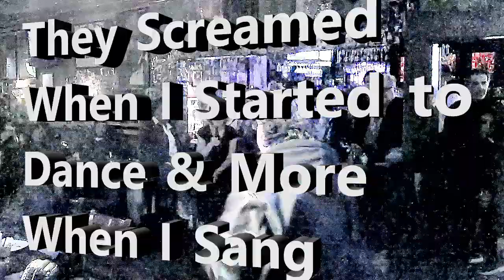They Screamed when I danced, AND when I sang When I was Ur Man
at Paoli's in Woodland Hills :::

Your comments are always welcome.